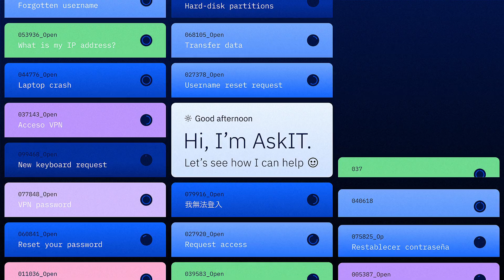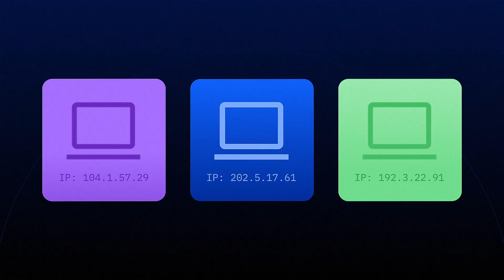How IBM's AskIT Boosts Productivity & Reduces Downtime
Discover how IBM transformed IT support with an AI-powered digital assistant, AskIT. Now managing 80% of requests, it offers round-the-clock, multilingual support, liberating IT for strategic tasks.🚀 Learn about predictive maintenance, transforming issues into seamless user experiences.

AI news moves fast. Sign up for a monthly newsletter for AI updates from IBM